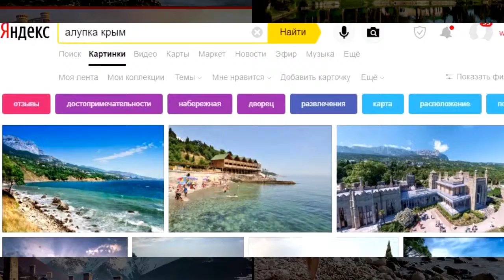Чакви VS Цандрипш | Сравниваем природу! Грузия VS Абхазия - куда ехать?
👉 Хорошие места Чакви и Цандрипша. Природа, Чакви - Цандрипш. Грузия VS Абхазия - что лучше?
👉 Сравниваем природу Грузии (Чакви) и Абхазии(Цандрипш). Голосование! Все фотографии взяты из поисковых машин без любого рода манипуляций и хитростей. Все картинки собраны как они есть, и возможно они подбираются иногда не в тему. Проводить отпуск в сезоне 2019 старайтесь с комфортом!